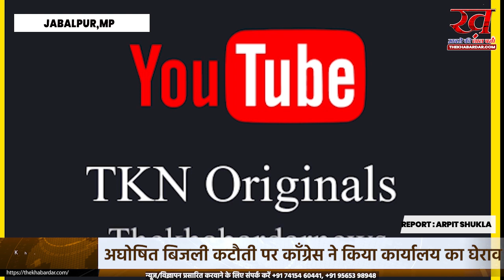JABALPUR बिजली कटौती को लेकर कांग्रेस बिजली समस्या निवारण प्रकोष्ठ घेरा सहायक अभियंता कार्यालय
जबलपुर कांग्रेस बिजली समस्या निवारण प्रकोष्ठ के नगर अध्यक्ष अनुज श्रीवास्तव, एवं नगर मंत्री रिंकू शर्मा ने जारी विज्ञप्ति बताया कि जबलपुर ग्रामीण क्षेत्रों में बारिश बंद होने के इतने दिन बाद भी बिजली उपभोक्ता बिजली कटौती से अनावश्यक बिजली कटौती को लेकर ग्रामीण क्षेत्र के घरेलू उपभोक्ता दुकानदार किसान सभी आए दिन हर वक्त बिजली दफ्तर के चक्कर काटते काटते थक गए लेकिन बिजली कटौती की समस्या का समाधान आज दिनांक तक नहीं हुआ मामले का संज्ञान लेते हुए जबलपुर कांग्रेस बिजली समस्या निवारण प्रकोष्ठ ने सहायक अभियंता कार्यालय माढ़ोताल का घेराव कर कार्यपालक अभियंता ग्रामीण के नाम का ज्ञापन सौंपा एवं मांग की 2 दिन के भीतर अगर बिजली कटौती पर रोकथाम और उपभोक्ता की समस्याओं का समाधान नहीं किया जाता तो आने वाले दिनों में प्रकोष्ठ उग्र आंदोलन करेगा जिसकी संपूर्ण जिम्मेदारी है बिजली विभाग की होगी।

मध्य प्रदेश कांग्रेस बिजली समस्या निवारण प्रकोष्ठ के प्रदेश अध्यक्ष सौरभ नाटी शर्मा के सवाल पूछने पर सहायक अभियंता सुरजीत महतो ने बताया कि उनके पास मेंटेनेंस इंजीनियर के पद पर कोई भी अधिकारी उनके कार्य क्षेत्र में कार्यरत नहीं जिस वजह से बिजली उपभोक्ताओं समस्याओं का समाधान नहीं हो पा रहा तत्काल श्री शर्मा ने अधीक्षण अभियंता ग्रामीण नीरज कुचिया को फोन कर इस समस्या के समाधान के लिए 2 दिन का समय दिया।